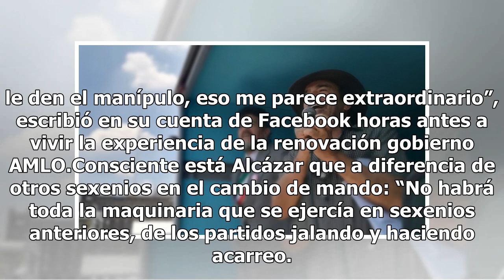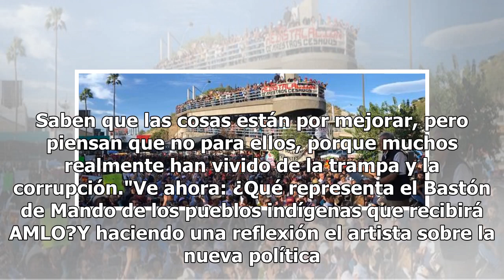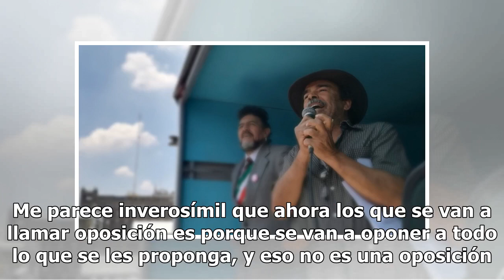Damián Alcázar conducirá la entrega del Bastón de Mando a AMLO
Damián Alcázar será el presentador en la ceremonia en la que el presidente Andrés Manuel López Obrador reciba el Bastón de Mando por parte de los pueblos originarios y afromexicanos esta tarde en el Zócalo de la Ciudad de México.“Es una fiesta nacional y del pueblo mexicano, por el hecho de que los ...